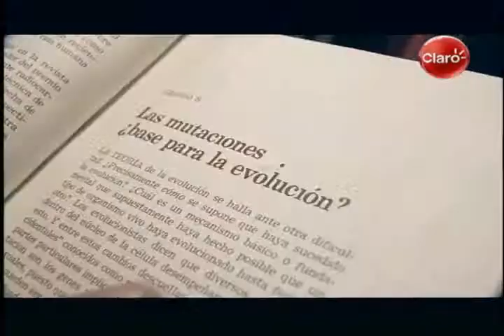claro club 40 segundos